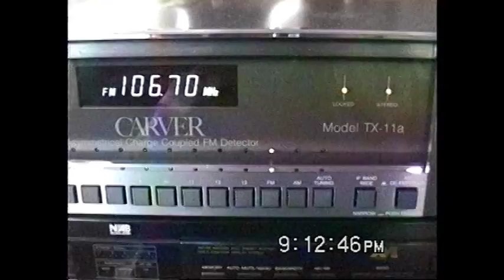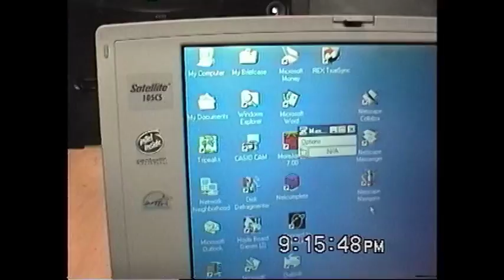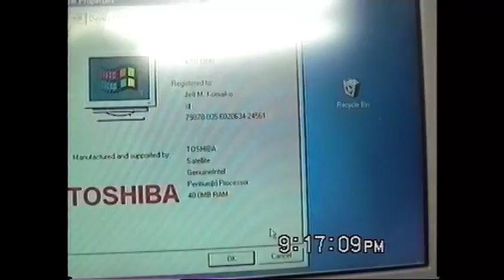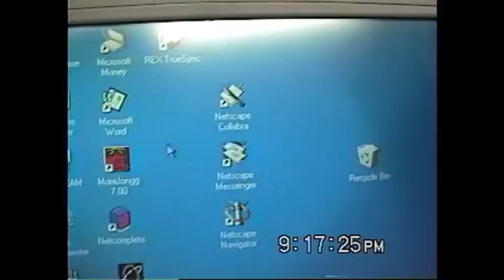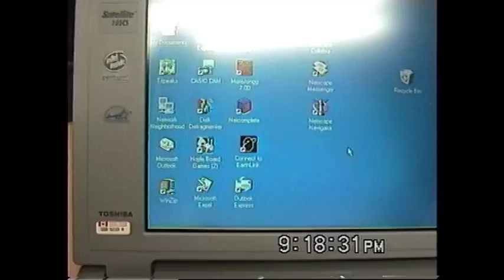Sony CCD-TRV32 Video8 camcorder & Toshiba Satellite 105CS laptop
Two recent thrift store finds, both working perfectly: a Sony Handycam Vision CCD-TRV32 standard Video8 (not Hi8) camcorder from 1997, and a Toshiba Satellite 105CS laptop, also from around 1997, with a 75 MHz Pentium processor, 40 MB of RAM, 4 GB hard drive, 640x480 color "dual scan" passive matrix LCD, and Windows 98 -- but no CD-ROM drive or sound card.